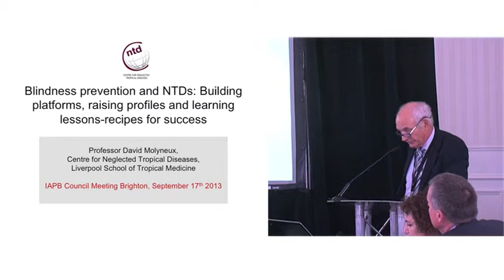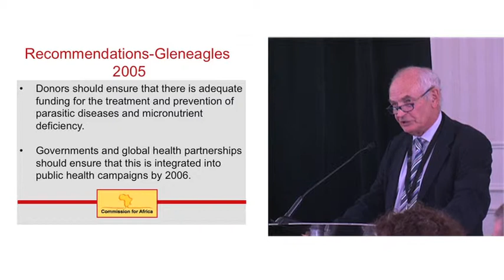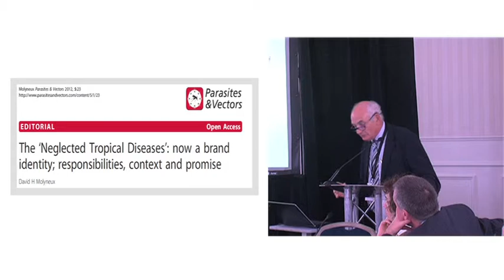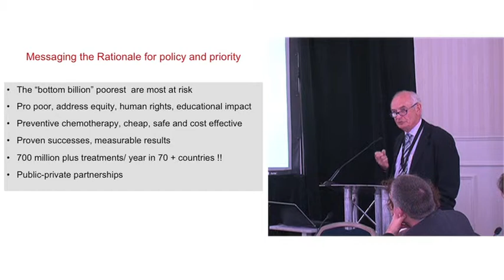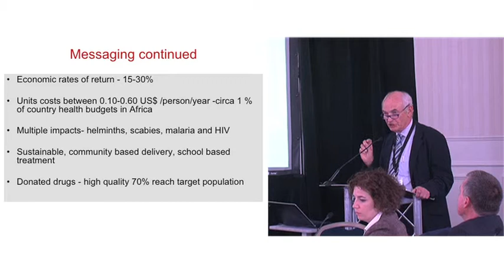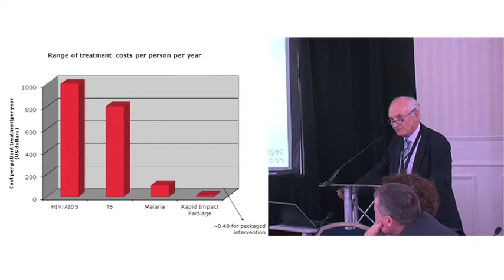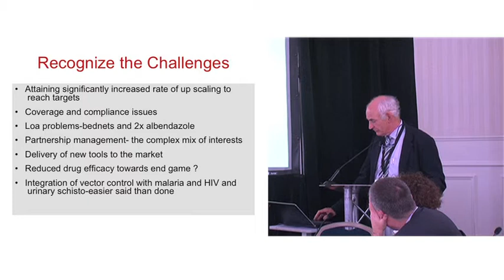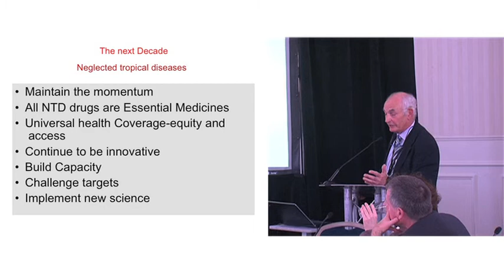Prof. David Molyneux - Blindness Prevention and Neglected Tropical Diseases (NTDs)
Presentation by Prof. David Molyneux of the Neglected Tropical Diseases Centre, Liverpool School of Tropical Medicine, on 'Blindness prevention and NTDs: Building Platforms, Raising Profiles and Learning Lessons - Recipes for Success' - IAPB Council of Members plenary meeting, 17 September 2013, Brighton.